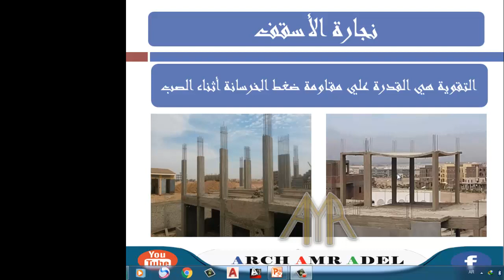51 تقوية نجارة الأسقف